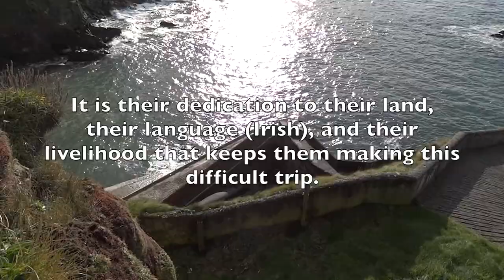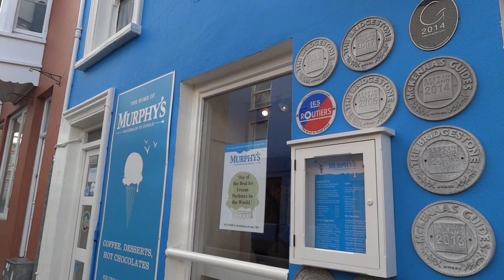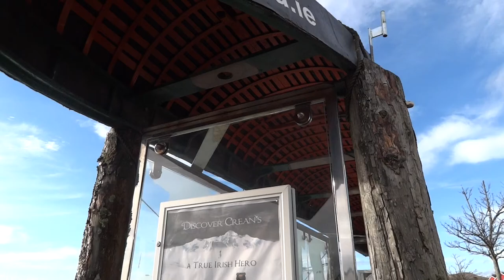Ballyferriter and Dingle Peninsula Vlog - November 2014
A vlog following my trip to Ballyferriter and the Dingle Peninsula!